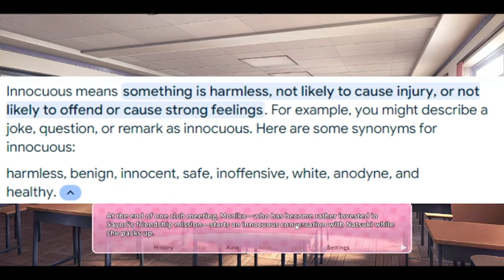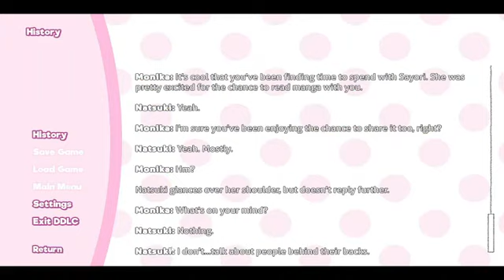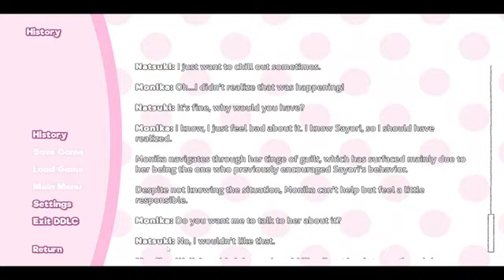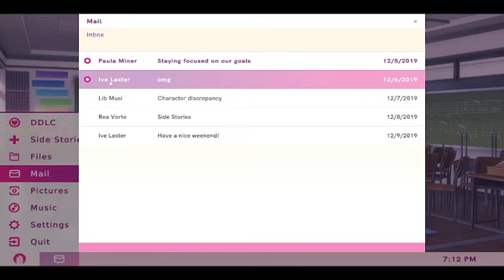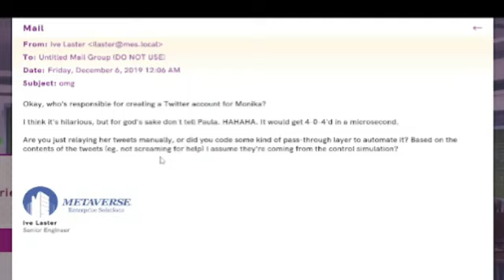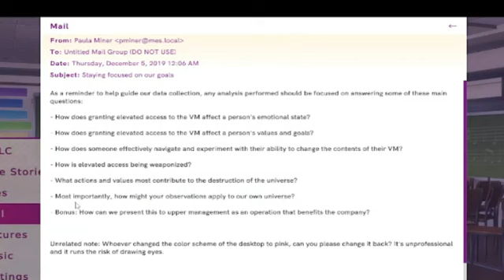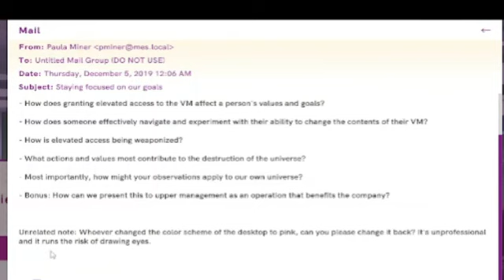Elijah Plays DDLC+ | Balance Part 1 | Part 24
Make sure to Subscribe, like, share and hit that notification button so you never miss any of our videos make sure to join the shadows with us by subscribing and share with your friends, family and strangers a like! ^^

in todays video Elijah plays doki doki plus where we do Part of 1 of Balance

Thumbnail was made by: Max

Edited by: Max

Editors

Artist

ACTORS

Builders

Warning: this content will not be cannon to the actual universe of the games these are based off!